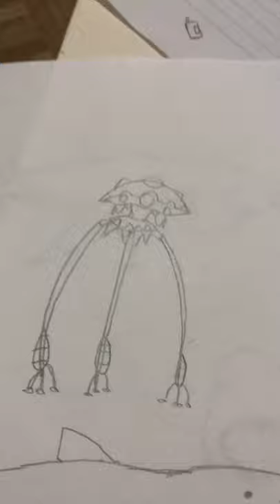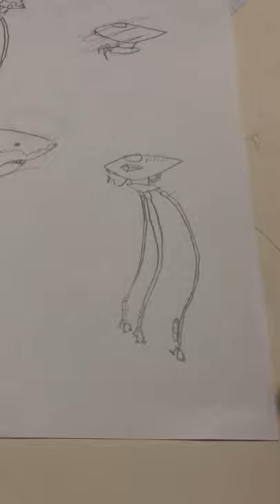Drawing a shark and a tripod(war of the worlds 2005) (13 sub special)